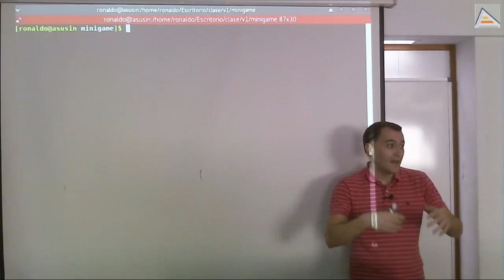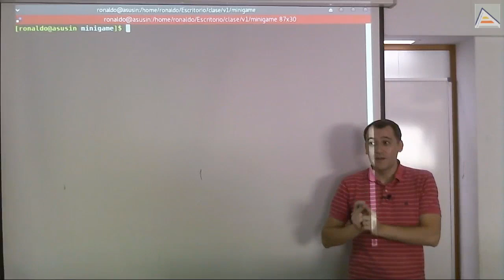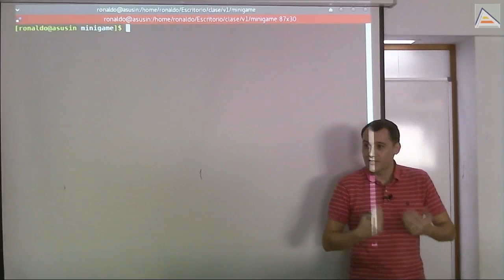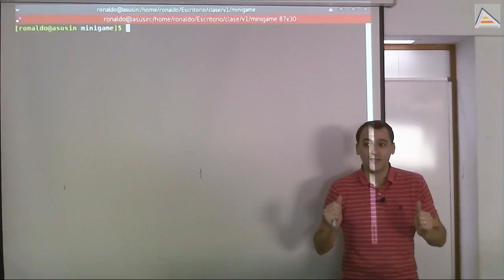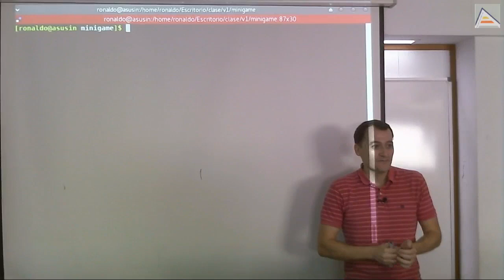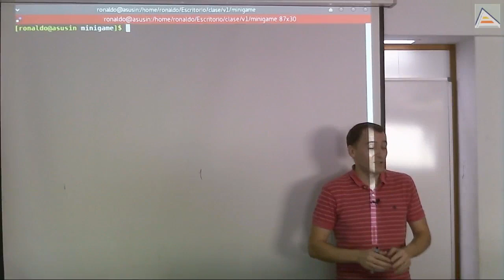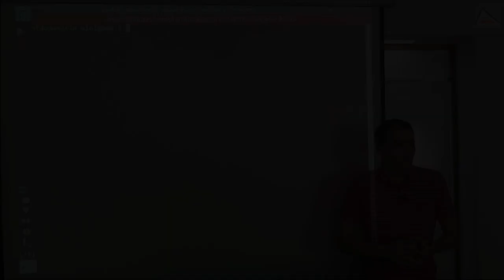Motivación, esfuerzo y tiempo para crear Videojuegos en ensamblador [V1_2017][Sesión 4.1]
Breve explicación de la importancia de la motivación, la necesidad de esfuerzo personal y la relación de ambos para conseguir un resultado:
   - Valor ingenieril de la elaboración de un juego en ensamblador para Amstrad
   - Importancia de hacer un buen trabajo desde el punto de vista profesional
   - Primer paso: aumentar la motivación al máximo
   - Segundo paso: producir código propio para ser buenos ingenieros
   - Es necesario dedicar tiempo para producir código propio, y la motivación es necesaria para dedicar tiempo
   - Los videojuegos son un producto y hay que focalizarse en conseguir el resultado como producto
   - Necesidad de enamorarse del producto propio para motivarse
   - Importancia de entrenarse al máximo para rendir después en la realidad
   - Los videojuegos tienen que molar